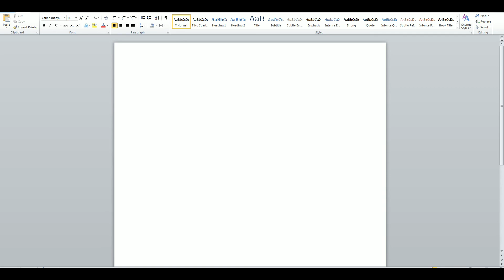Pisanie jednej literki na całą stronę A4 w Wordzie - ZWIASTUN!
ZWIASTUN NOWEJ SERII